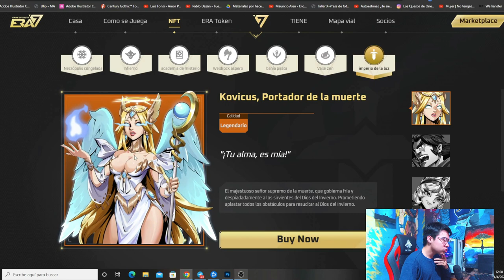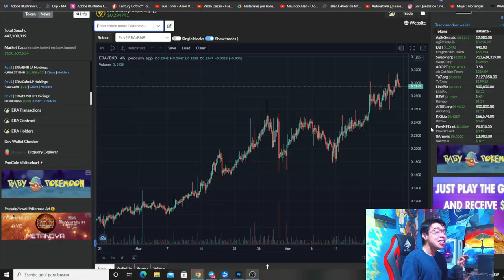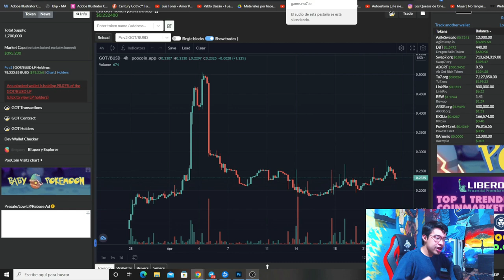GANA DINERO GRATIS JUGANDO ESTE JUEGO NFT! ERA7 JUEGO DE ESTRATEGIA!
axie infinity
Pegaxy
Becas Gratis
Becados
Dinero Gratis

crypto
games cripto
Juegos NFTS
NFT
preventas
Thetan arena
Como jugar thetan arena
como ganar dinero thetan arena